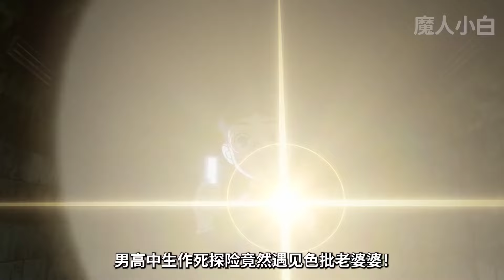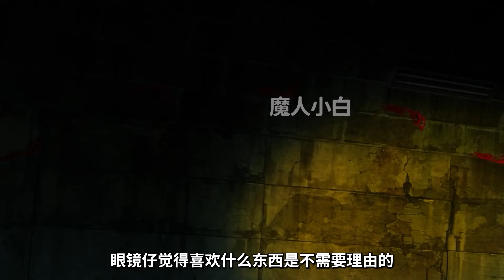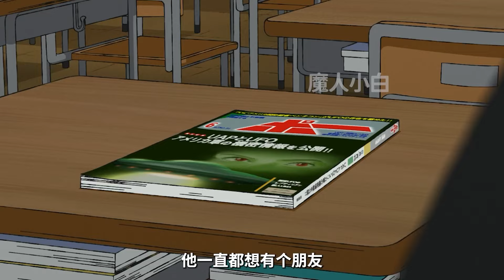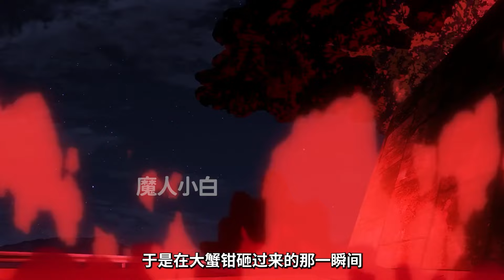【十月新番】男女主感情大升溫！結果關鍵時刻牛子又不行了！？球球丟了！一口氣看完《膽大黨》第1-5集！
外星人露出牛子是根針繃不住了